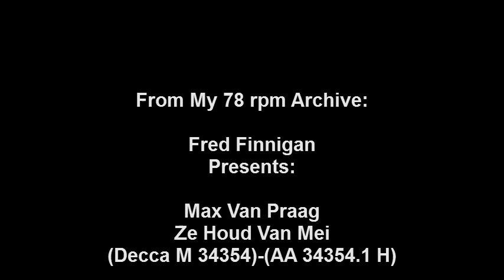Max Van Praag - Ze Houd Van Mei.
Max Van Praag - Ze Houd Van Mei(Decca M 34354)-(AA 34354.1 H)